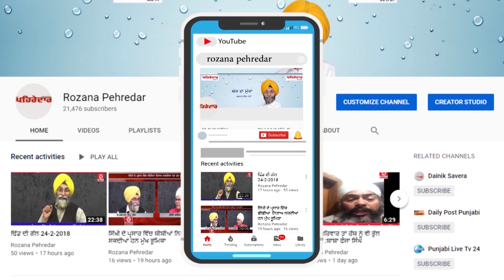Clash Between daduwal and khosa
ਬਾਦਲ ਦਾ ਘਿਰਾਉ ਕਰਨ ਗਈਆਂ ਸਿੱਖ ਸੰਗਤਾਂ ਡਾਂਗੋ ਡਾਂਗੀ

ਸਭ ਤੋਂ ਪਹਿਲਾਂ ਖ਼ਬਰ ਦੀ ਜਾਣਕਾਰੀ ਲਈ ਸਾਡਾ ਚੈਨਲ ਸਬਸਕਰਈਬ ਕਰੋ